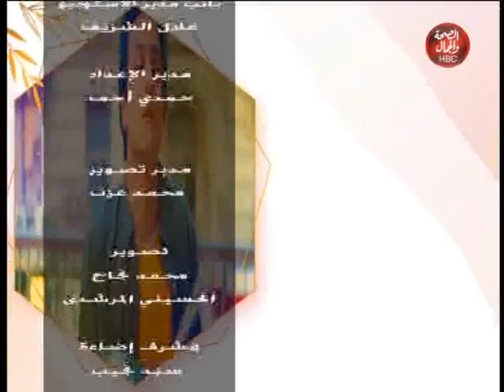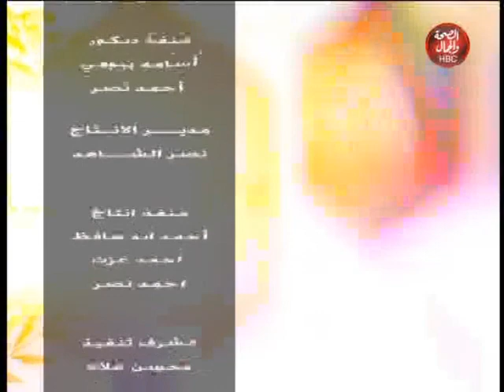بيت أميرة|تستضيف مصممة الإكسسوار "زينب إبراهيم" وفقرة عن "عالم الموضة"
تستضيف مصممة الإكسسوار "زينب إبراهيم" وفقرة عن "عالم الموضة"

قناة_الصحة_والجمال# برامجنا